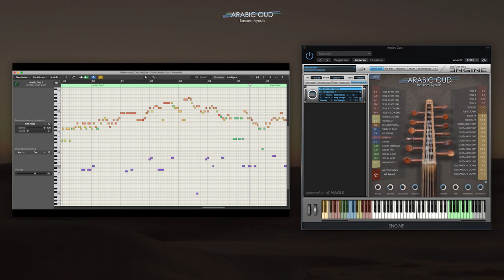Arabic Oud - Screencast Trailer Music | Best Service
Screencast of the Arabic Oud Trailer Music. The Arabic Oud Library offers three different, meticulously recorded Oud instruments with breathtaking 39 articulations and brings one of the oldest string instruments to life right under your fingertips. The versatile sound spectrum of the Oud can enrich any kind of music and the integrated microtunings are very appealing to professional Maqam performers!